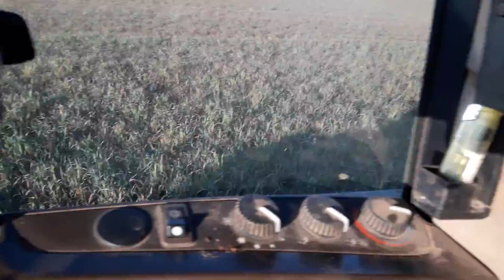Destruction couverts végétaux 2021/John Deere 6610+Sicam 4.7m